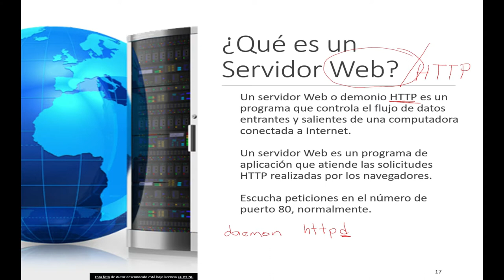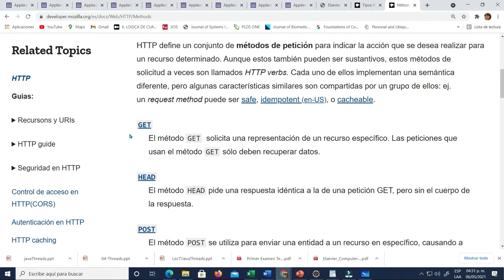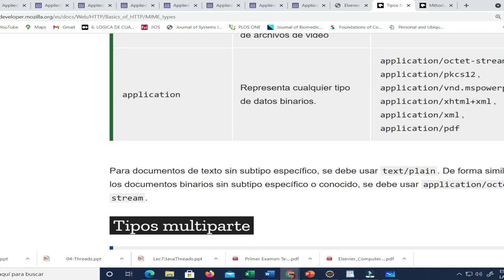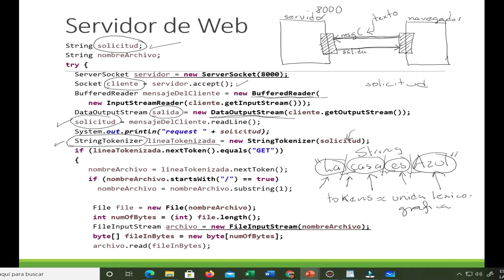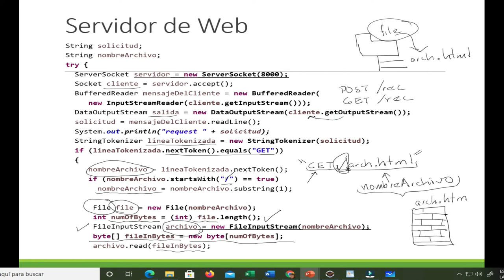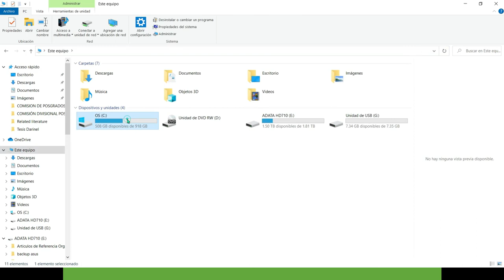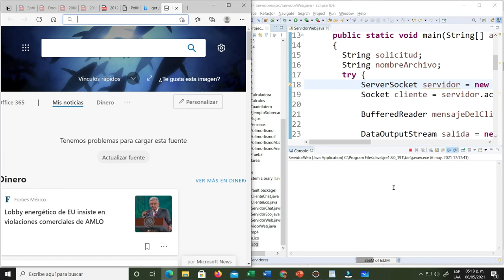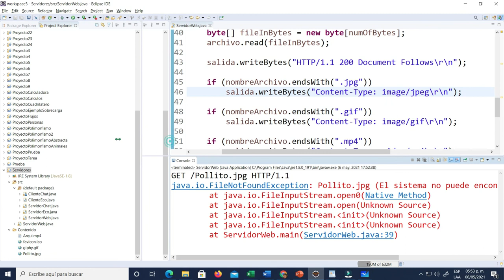Servidor de Web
Se muestra une ejemplo de servidor de Web usando sockets y flujos en Java